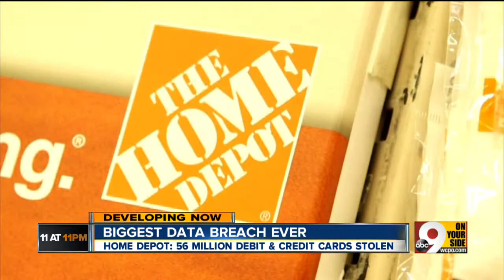Home Depot: Biggest data breach ever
56 million debit, credit cards stolen